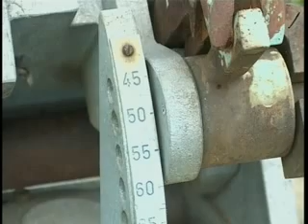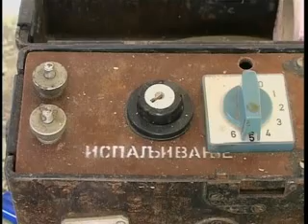pri STRELAC LUZNICE SLADJA